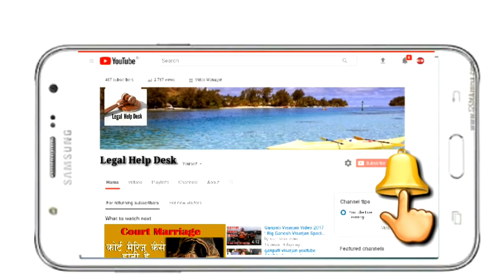IPC Section 16 in Hindi | Section 16 Kya Hai |Dhara 16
Important Keywords:-